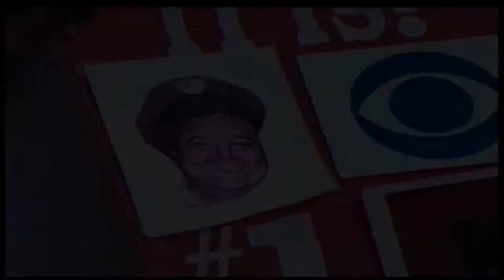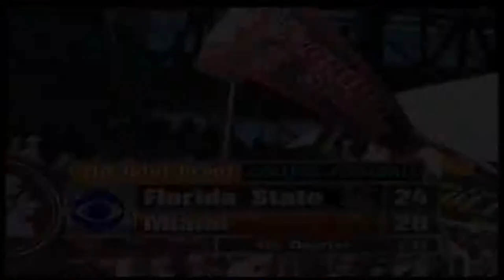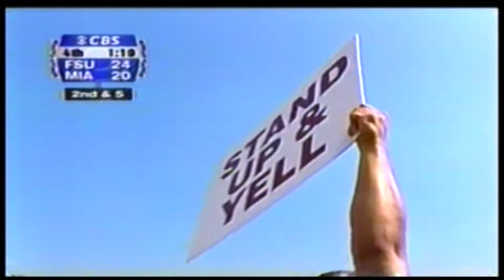2000 Florida State @ Miami One Hour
In a rivalry that was once defined by "Wide Right", in recent years, it's been defined by Florida State beatdowns of Miami.  But Miami has recovered from probation and are looking like their old athletic and fierce self.  Florida State is top ranked but QB Chris Weinke is playing through a sprained ankle.  Ken Dorsey doesn't make many mistakes for Miami so any Florida State turnovers could be game deciding.  Both defenses are fast and ominous so sit back, relax, and enjoy the best rivalry of the 90's.